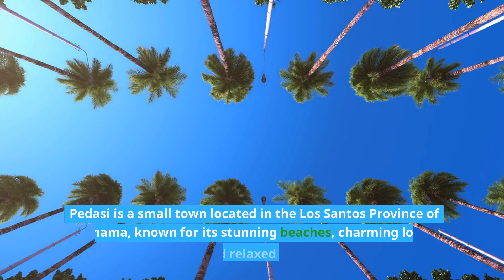Discover the Top 10 Retirement Hot Spots in Panama: The Ultimate Guide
Are you looking for the perfect retirement destination in Panama? Look no further! This video explores the top 10 retirement hot spots in Panama, from the bustling city life in Panama City to the laid-back charm of Pedasi. Find out which location is the perfect fit for you, with all the conveniences of modern living combined with stunning natural beauty. Start your new chapter in Panama today!